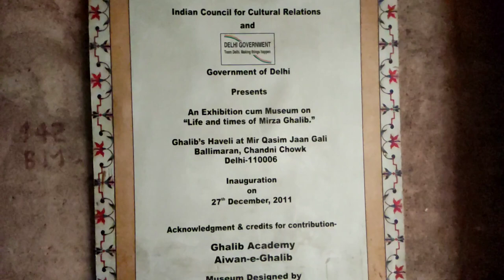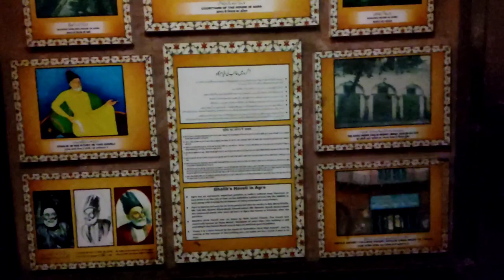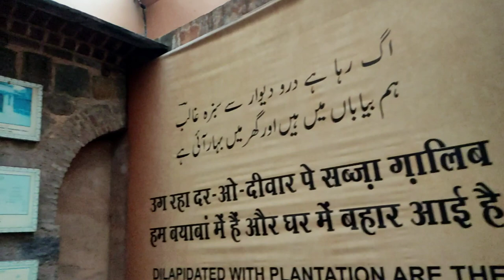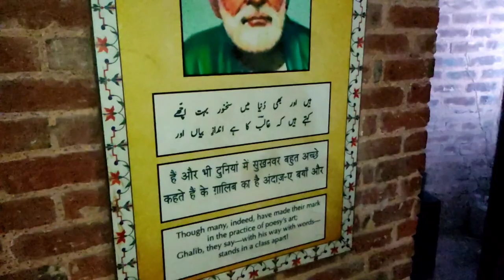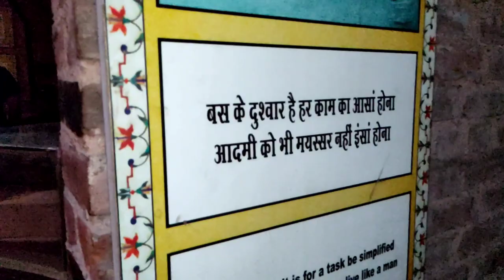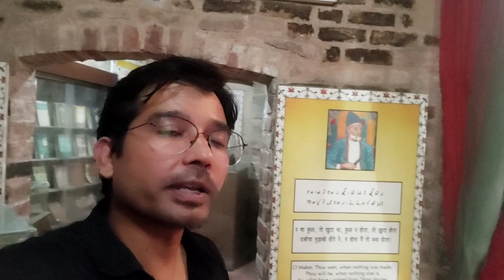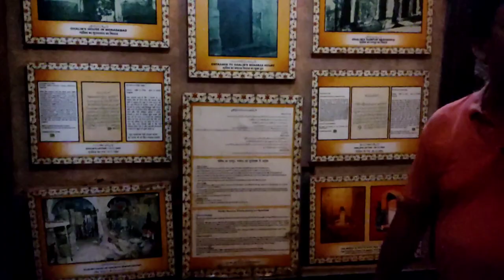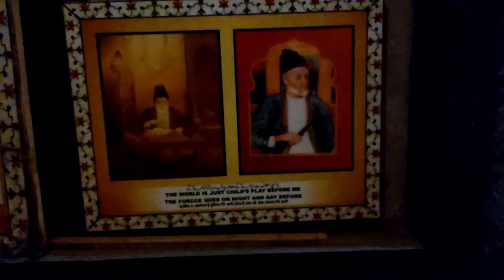Mirza Ghalib Ki Haveli | Mirza Ghalib Haveli in Delhi | Mirza Ghalib Haveli Chandni Chowk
“Isee be-noor andheri see gali qaasim se
Ek tarteeb charaghon ki shuru hoti hai
Ek quran-e-sukhan ka safa khulta hai
Asadullah Khan ‘Ghalib’ ka patha milta hai.”

About Mirza Ghalib :

Down a quiet Ballimaran lane in Delhi’s Chandni Chowk stands a haveli like many others in this historic part of the Indian capital. An old dilapidated structure with a semi-circular brick arch as its entrance, this mansion was once home to Mirza Asadullah Khan, better known as Ghalib, one of India’s most celebrated and quoted Urdu poets.

Ghalib was born to Mirza Abdullah Beg in December 1797 in Agra. His father died when he was hardly five years old and his childhood was spent with his uncle who passed away when Ghalib was eight, and mostly his aunts. Married in 1810 at the age of 13 to Umrao Begum, Ghalib soon left his birth city Agra for Delhi, a city where he lived until his death in 1869.

The haveli was presented to Ghalib by a hakim (traditional physician) who was an ardent fan of his poetry. It was here that Ghalib wrote some of his finest ghazals and recited them to a huge audience every evening. After Ghalib’s death in 1869, the crestfallen hakim who had presented the haveli to Ghalib would go and sit there for hours every evening refusing to let anyone occupy it.

The government took possession of the haveli in 1964 but soon auctioned it to one Mohammed Ali Farooqi whose bid was the highest at ₹ 22,400. He rented it out to tenants but a few years later he died without leaving a legal heir to the property. Since then, the haveli has changed multiple hands, from being the poet’s abode to a coal store, a small manufacturing unit, to a baraat ghar (wedding hall). In 1999, a part of the haveli was finally acquired and restored by the Delhi government.

Now a heritage site under the aegis of the Archaeological Survey of India (ASI), the memorial museum displays the objects and other things used during those times to make it look like the actual dwelling of the poet. As soon as one enters, a huge portrait of Ghalib’s couplets in his own handwriting can be seen hung on the sidewall. Further ahead, the couplets of Ustaad Zauq, Abu Zafar, Momin Khan Momin, and other noted contemporaries of Ghalib have been creatively arranged in the vast collage.

Another wall sheds some light on Ghalib’s personal favorites. While his trademark ‘baalon wali lambi topi’ and ‘lamba kurta’ are listed as among his favorite attire, a chart shows Ghalib’s favourite dishes – taley hue kabab, bhuna gosht, sohan halwa, aam ka achaar and dal murabba. There is also list mentioning activities he took an avid interest in like patangbaazi (kite flying), chausar (cross and circle board game that originated in ancient India) and shatranj (chess).

The only room with a door, set slightly aside from the rest of the haveli, features a large frame with Ghalib’s last ever taken photograph. On either side of the room hung various ageing pictures and portraits of Ghalib during his lifetime. Apart from his hand-written books on display, there are collections of Ghalib’s letters, translated couplets, a life-size replica of Ghalib with a hookah and curiously, utensils of Ghalib’s time.

Other highlights of this haveli include the original sandstone floors, wooden gateway entrance, the Mughal lakhori (kiln-fired) bricks and the chhajjas (overhanging eaves)within the courtyard.

Ghalib lived during an age of tumult and transformation in Indian history. His diary kept during the revolt of 1857 presents a personal record of the events that shook and ravaged the capital. In a letter (English translation) to a friend on Nov. 13, 1864, Ghalib writes,

    “After the wishes, let me state that right from Nov. 1 till Nov. 11, I can’t tell you how perturbed I had remained owing to the turmoil of the Mutiny. I would have myself come to deliver this letter, but for the trying times. I have also not been feeling well besides being harried by these troubling times. Nevertheless, pray to God that you may be safe and sound with the following couplet:

    You live long for thousands of years

    Let the days of each year be fifty thousand”